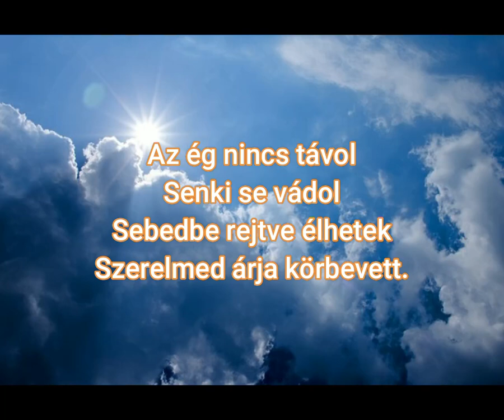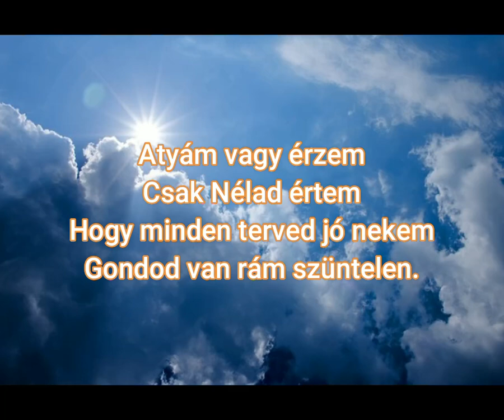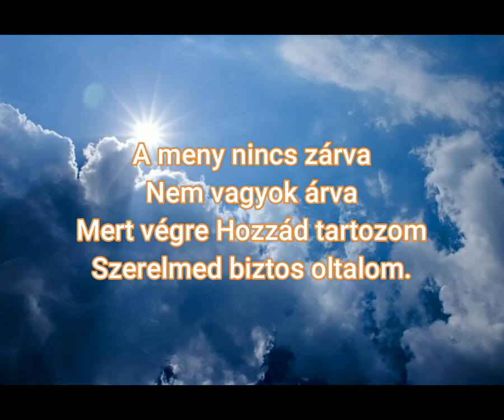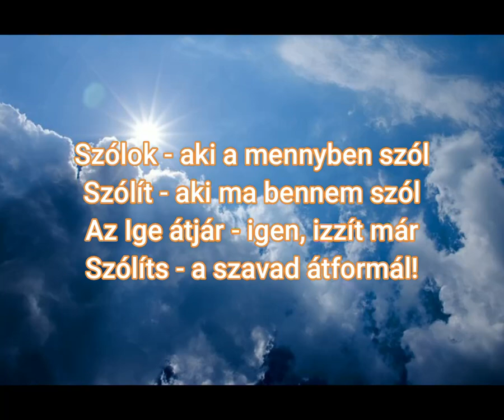Az ég nincs távol